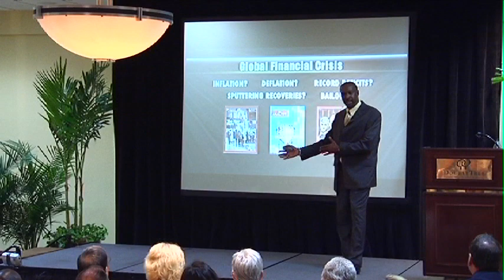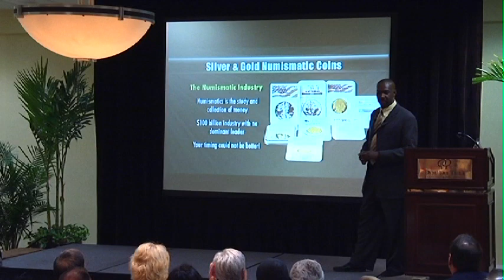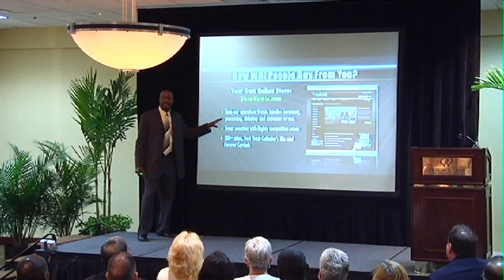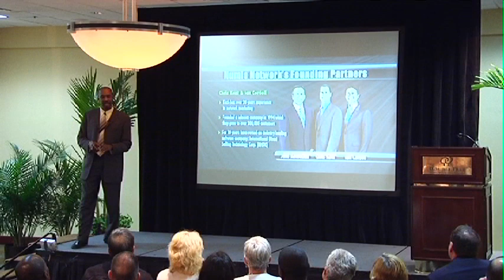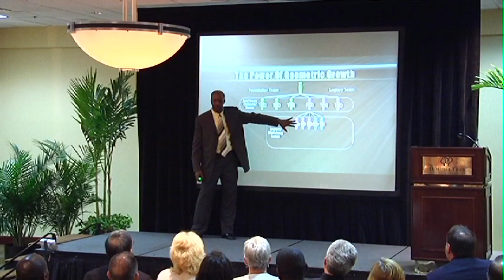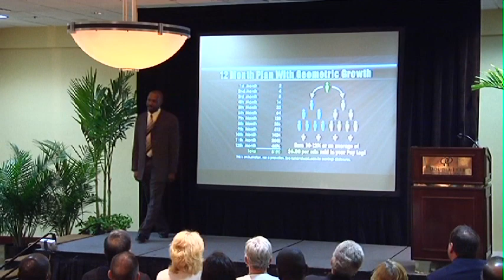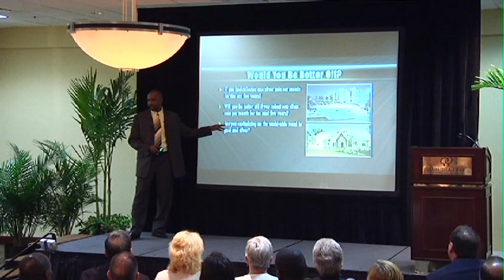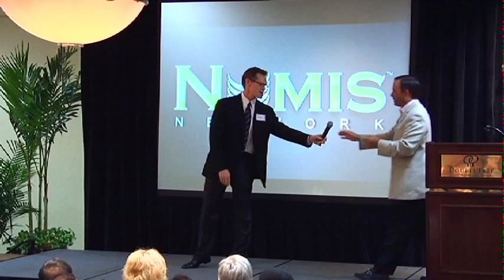Cedrick Harris & 4Star 5Star Testimonials @ Numis Network Meeting March 15th, 2011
Network Marketing Superstar Cedrick Harris explains the Numis Network opportunity with Silver and Gold coins. Recorded at the Numis Network Meeting in Tampa, Florida on March 15th, 2011.